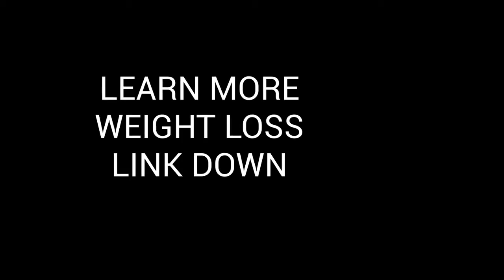END OF SUMMER 2020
CÁM ON CÁC BAN ĐẾN VÓI KÊNH VUI BẤM SUBSCRIBER ĐỂ KÊNH ĐUOC ̣ HOẠT ĐỘNG LÂU DÀI